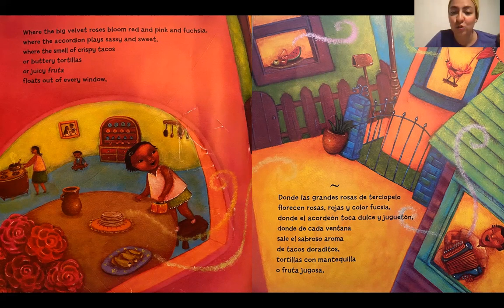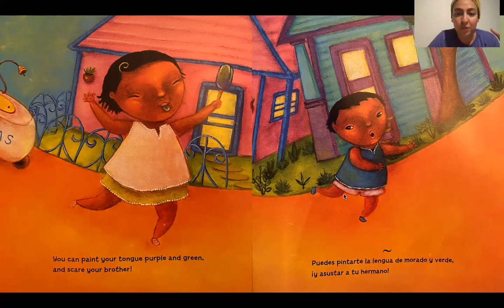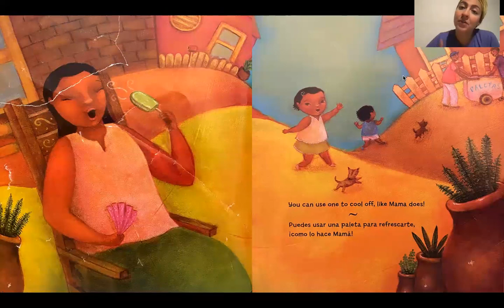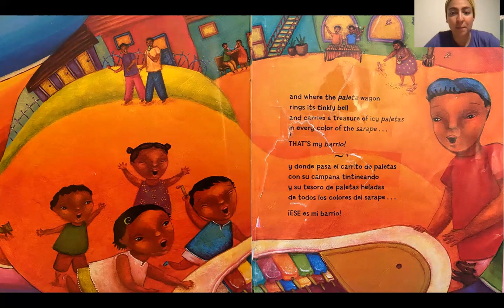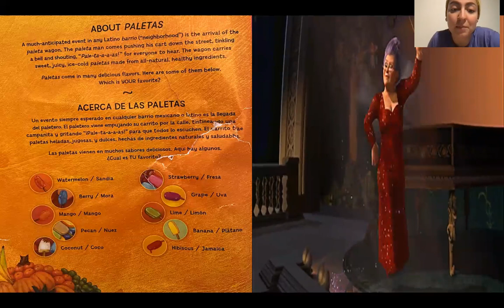Lala Leé: ¿Qué puedes hacer con una paleta?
LalaLeins Spanish immersion program for children

books author: Carmen Tafolla/ Magaly Morales